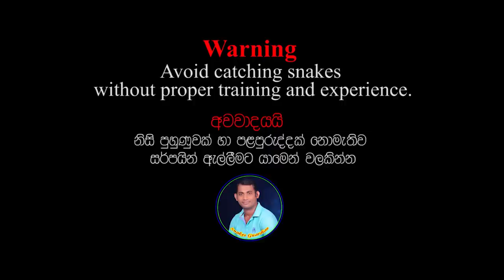A pair of Indian common krait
A pair of Indian common krait - Snakes Guardian